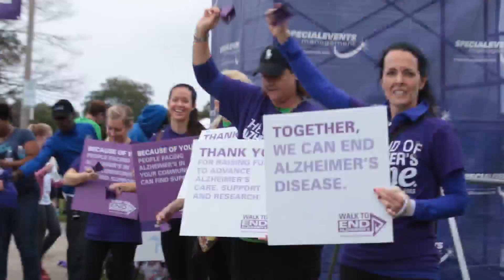Walk To End Alzheimer's Coming Up In Anderson And Spartanburg